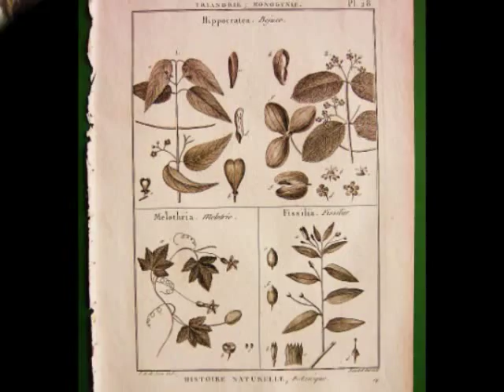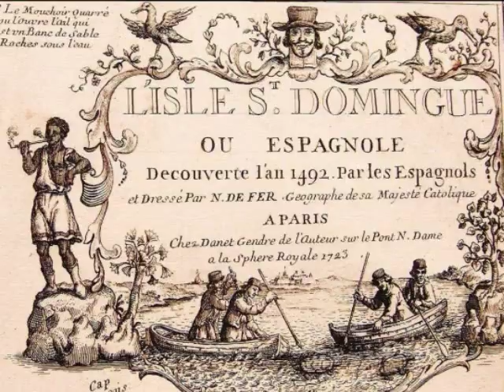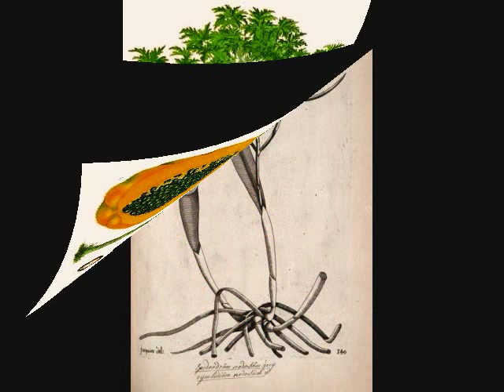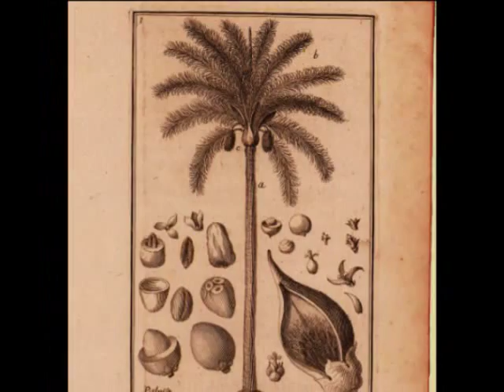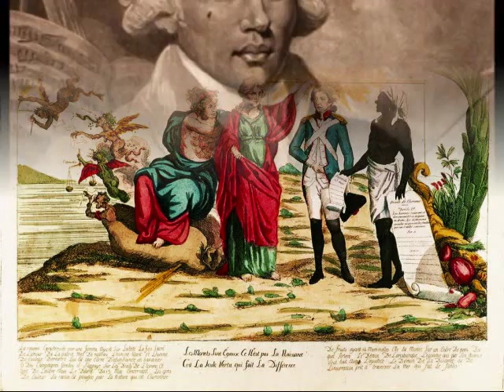Chevalier de Saint-George, Rondeau, Violin Concerto Op. 8, Plusieurs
Le Chevalier de Saint-George, Joseph Boulogne (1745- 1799), Rondeau, Concerto
pour violon op. 8 en sol majeur, G 050. Cologne Chamber Orchestra, Helmut Müller-Brühl,Takako Nishizaki, violon. Naxos 8.555040.
Avec des œuvres de Nicolas-Marie Ozanne (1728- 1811), Fielding Lucas Jr. (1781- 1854), Étienne Denisse (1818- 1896), Lionel Walter Rothschild (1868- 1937), Nikolaus Joseph Freiherr von Jacquin (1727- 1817), Dru Drury (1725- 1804),
Jean-Baptiste Du Tertre  (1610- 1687), Jean-Baptiste Labat (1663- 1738), Jacques Nicolas Bellin (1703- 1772), Gilles Robert de Vaugondy (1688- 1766), Didier Robert de Vaugondy (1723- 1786), Franz Eugen Köhler (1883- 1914), Jean-Pierre Houël, Jean-Pierre-Louis-Laurent Houël (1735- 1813),Jean Duplessis-Bertaux (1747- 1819),
Map of Paris circa 1750 by Matthäus Seutter (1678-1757),
Gérard Thibault d'Anvers (ca. 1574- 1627), Jean-Baptiste Raguenet (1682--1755), Nicolas-Jean-Baptiste Raguenet (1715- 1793), Franz Xaver Wagenschön (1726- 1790), Jacques Fabien Gautier d'Agoty (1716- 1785), Gabriel-Jacques de Saint-Aubin (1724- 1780), Mather Brown (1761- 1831), William Ward (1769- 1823).